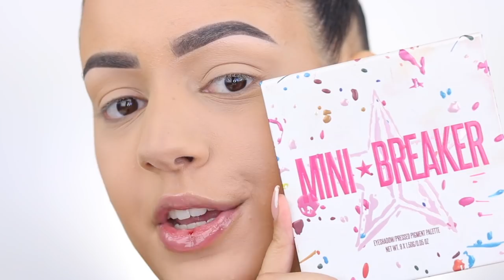INSTAGRAM FILTERS NAMAKEN !!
Vandaag maak ik 3 Instagram filters na met makeup! Enjoy :)

Producten die ik heb gebruikt:

LOOK1
Primer: Figs & Rouge Hydra-Pore Hydra Matte PORE CORRECT VELVET CREAM
Foundation: Wet n Wild Photo Focus Foundation Dewy - Desert Beige
Concealer: Fenty Beauty PRO FILT'R INSTANT RETOUCH CONCEALER - 210
Oogschaduw: Jeffree Star Cosmetics Mini Jawbreaker Palette & NYX Matte White Liquid Liner & Revolution PRO SFX Palette
Eyeliner: NYX Matte Black Liquid Liner
Oogpotlood: x
Mascara: UNG Cosmetics 4D Mascara
Nepwimpers: Tattilashes TL4
Contour: Makeup Revolution Ultra Contour Palette
Bronzer: MAC Mineralize Skinfinish Natural - Give Me Sun
Blush: Milani Baked Blush - Luminoso
Highlighter: MAC Mineralize Skinfinish Highlighter - Soft & Gentle
Poeder: Coty Airspun Loose Face Powder Translucent Extra Coverage
Lippotlood: NYX Suede Lip Pencil - Sandstorm
Lipstick: NYX Liquid Suede Matte Lipstick - Sandstorm
Lipgloss: x
Setting Spray: Pixi Glow Mist

LOOK2
Oogschaduw: Juvia's Place The warrior 3 Palette
Dollar Tekens: Plouise Base - Winter Rose
Eyeliner: x
Oogpotlood: x
Nepwimpers: Tattilashes TL4
Lippotlood: x
Lipstick: Bellapiére Lipstick - Hothead
Lipgloss: x

LOOK3
Oogschaduw: Plouise Base - 0 & BH Cosmetics Essential Eyes 28 Color Eyeshadow Palette
Wolkjes: Revolution PRO SFX Palette & BH Cosmetics Essential Eyes 28 Color Eyeshadow Palette
Eyeliner: x
Oogpotlood: x
Nepwimpers: Tattilashes TL4
Bronzer: x
Blush: Rimmel London Maxi Blush - 004 Sweet Cheeks
Highlighter: x
Lippotlood: x
Lipstick: Jeffree Star Cosmetics Matte Liquid Lipstick - Celebrity Skin
Lipgloss: x